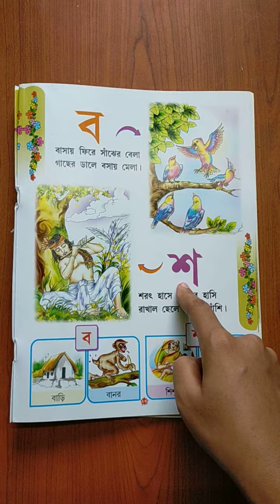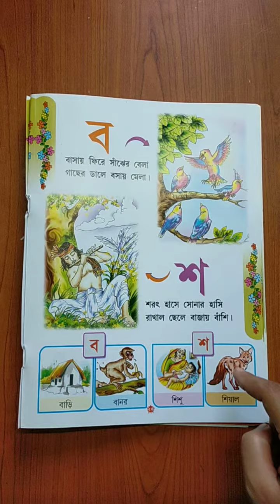M-1 (21/09/2020) - BENGALI BOOK